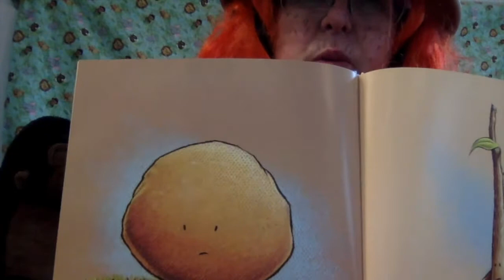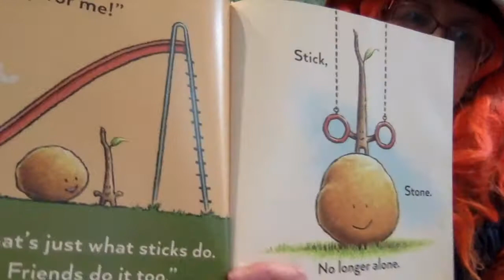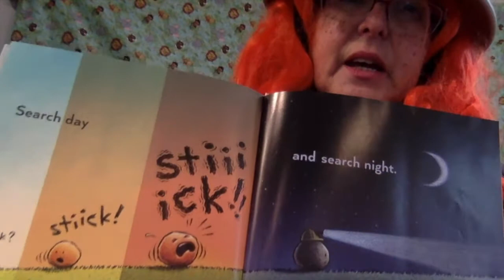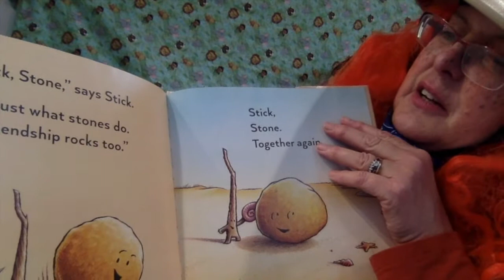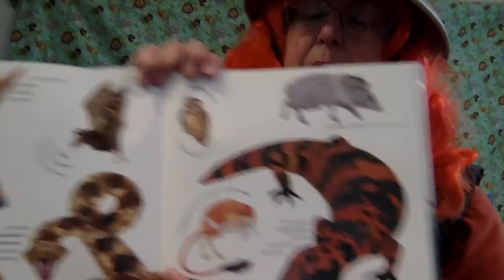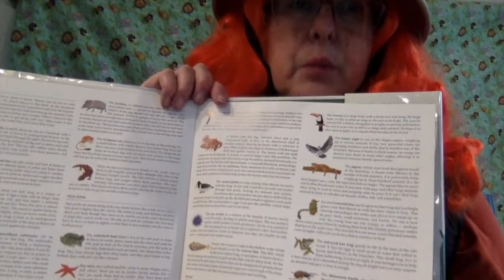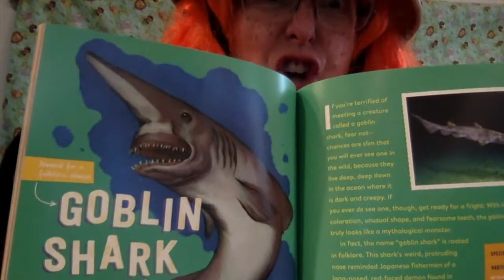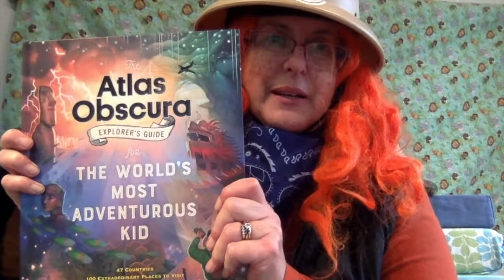Terri Tales w: Ella